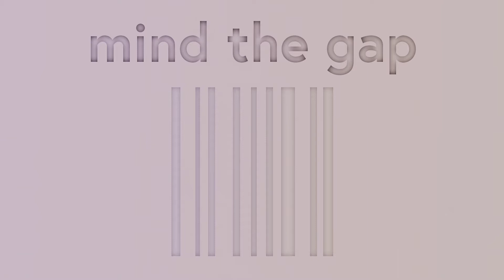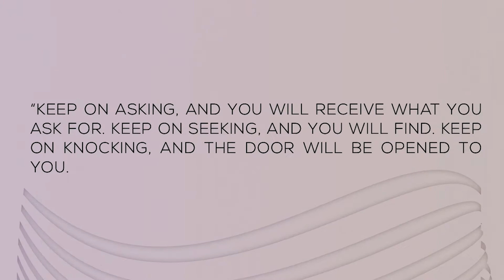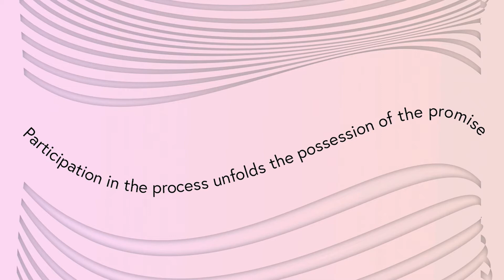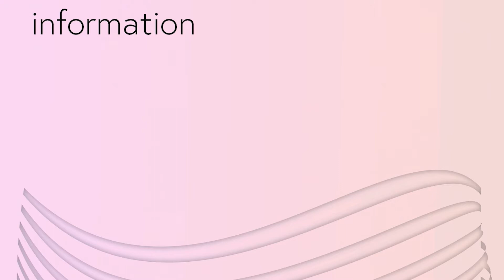Mind The Gap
God’s given us promises. And often they involve process – going through stuff, dealing with things. Process helps us to grow.

Chevon helps us see how engaging with process helps us unlock the promises, and how to analyse and bridge the gap between where we are and where we want to be.